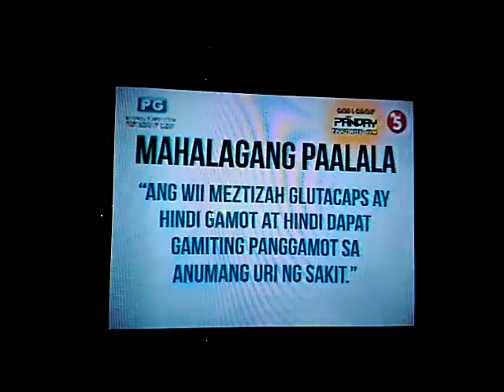W-II Meztizah Glutacaps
Mahalagang Paalala: Ang W-II Meztizah Glutacaps ay hindi gamot ay hindi dapat gamit panggamot sa anumang uri sa sakit.